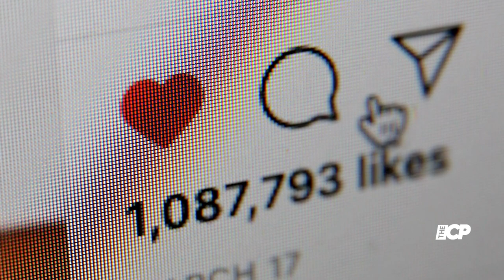Carol Vorderman sizzles in skintight leggings ahead of steamy gym session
Carol Vorderman slipped into a pair of shiny blue trousers that showcased her toned legs and perky posterior to perfection before treating fans to a glimpse of her workout